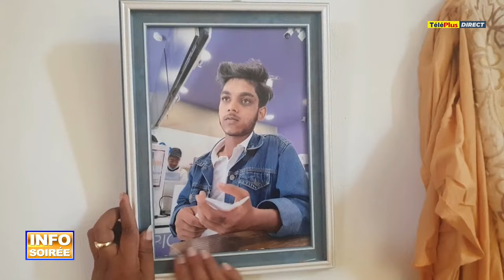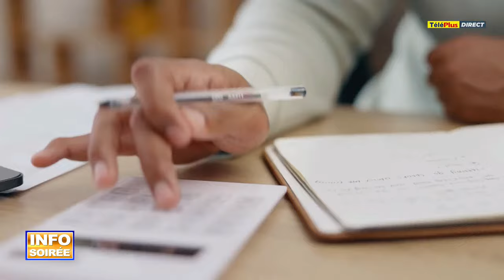[Info Soirée] : « Keshav ti p envi al l’Australie pou al fer jockey », dit son oncle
Au Sommaire :

• Le deuil frappe le pèlerinage du Maha Shivratri cette annee à Maurice. Des adieux émouvants rendus aux victimes de l'incendie tragique à Arsenal, suscitant une profonde douleur et une incompréhension. Parmi ceux présents : le Premier ministre Pravind Jugnauth, le chef du Parti Travailliste Navin Ramgoolam, le président de la République Prithviraj Roopun ; divers ministres et députés de la région.

• Conclusions des autopsies : Des six pèlerins, quatre ont succombe à de graves brûlures et deux ont été mortellement électrocutés. Pour rappel 17 autres ont été blessés, dont un adolescent de 14 ans toujours dans un état critique.

• Nous avons également parlé à la famille d'une des victimes, Keshav Doomun, âgé de 20 ans, qui, comme les autres, avait toute sa vie devant lui. Il était un bon élève et venait de réussir son HSC, malgré le décès de son père l’annee dernière. Il rêvait de devenir jockey et envisageait de partir étudier en Australie. Témoignages recueillis au cours de ce journal.

• Yogida Sawmynaden explique à la police comment il a remis le salaire de la Constituency Clerk de Simla Kistnen à son défunt époux Soopramanien Kistnen. L’affaire a été débattue aujourd'hui devant la magistrate Anusha Rawa lors du procès intenté à l'ancien ministre du commerce. Cinq témoins, pour la plupart des enquêteurs, ont été entendus en cour ce matin.

• Une alerte de fortes pluies a été émise pour Maurice à 16h30 ce lundi, valable jusqu'à demain mardi à 06h00, avec l'influence de nuages actifs venant du nord-est. Les prévisions pour les prochaines 24 heures prévoient un ciel nuageux avec des averses accompagnées d'orages. Des développements nuageux sont attendus à l'ouest, au sud-ouest et sur le plateau central, avec des averses localisées demain.